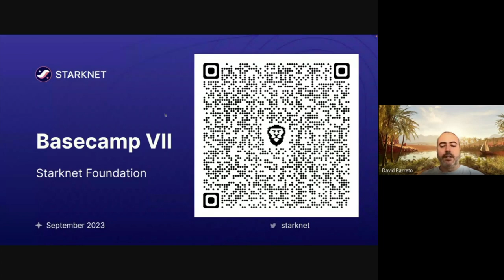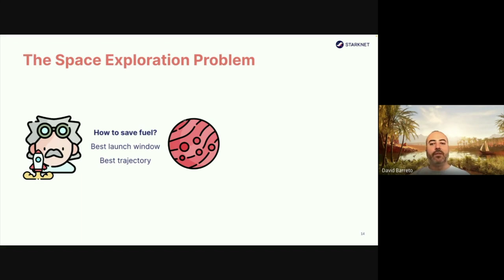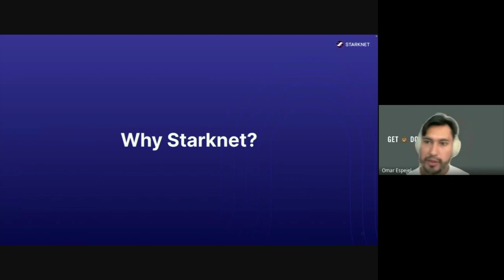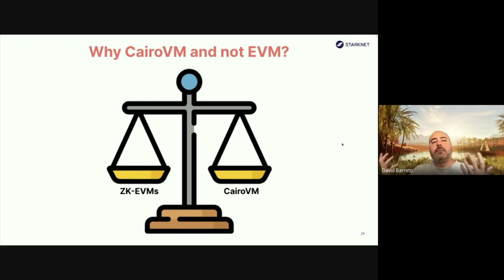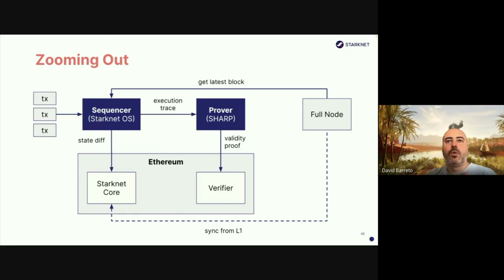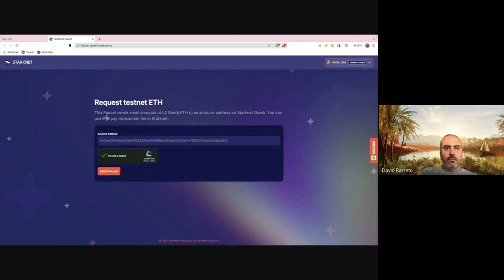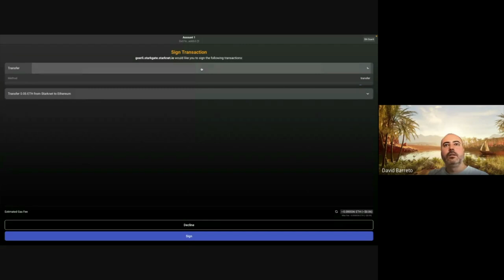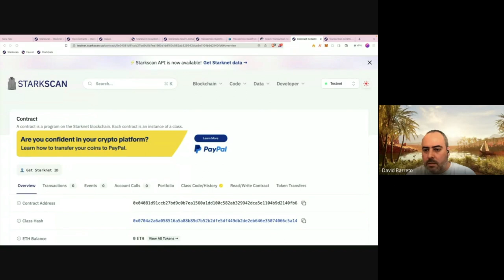Basecamp VII - Session 1: Fundamentals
In this video we cover why Cairo is a unique programming language, how Starknet solves Ethereum's scalability problem, how zero knowledge proofs are used, a high level overview of Starknet's architecture and we do a live example of how to use a wallet, a bridge and a block explorer.

*Chapters:*
0:00 Intro to Basecamp
12:22 Why Cairo?
24:48 Why Starknet?
43:21 Cairo
45:36 Architecture
49:59 Deep dive
59:18 Wallet setup
1:06:10 Bridging assets
1:15:32 Block explorer
1:21:24 Smart contract interaction